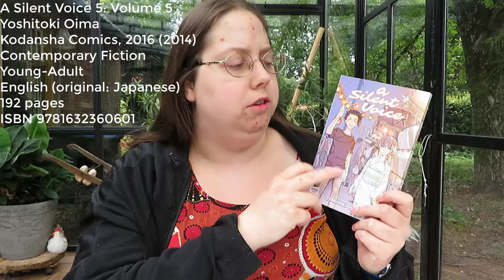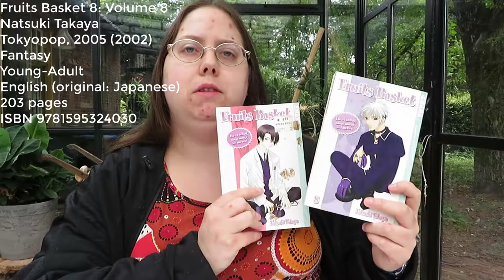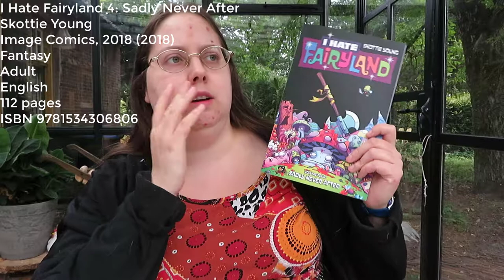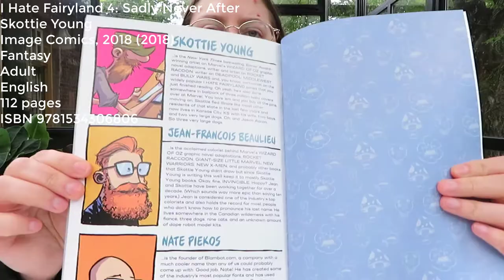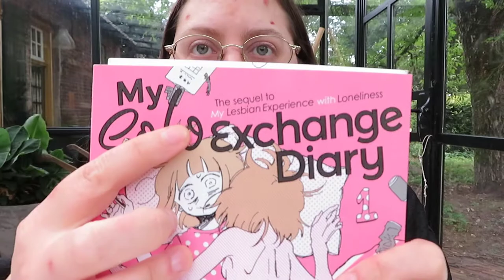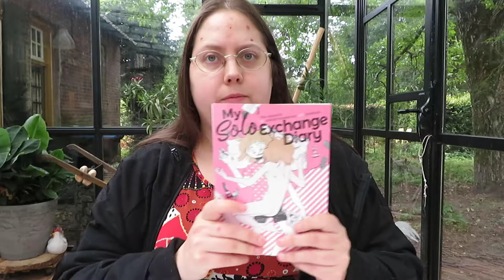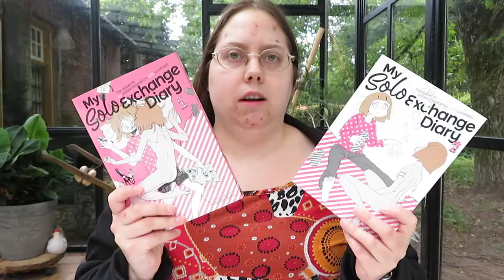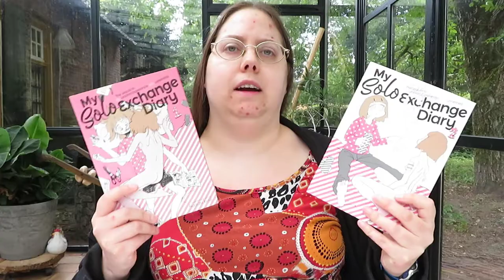Graphic Works July 2019 Wrap-Up (& a bit of rambling at the end)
In this video I talk about these books (there's a bit of rambling at the end of the video):

Yoshitoki Oima - A Silent Voice 5: Volume 5
Natsuki Takaya - Fruits Basket 7: Volume 7 (re-read)
Natsuki Takaya - Fruits Basket 8: Volume 8
Skottie Young - I Hate Fairyland 4: Sadly Never After
Nagata Kabi - My Lesbian Experience with Loneliness 2: My Solo Exchange Diary 1
Nagata Kabi - My Lesbian Experience with Loneliness 3: My Solo Exchange Diary 2